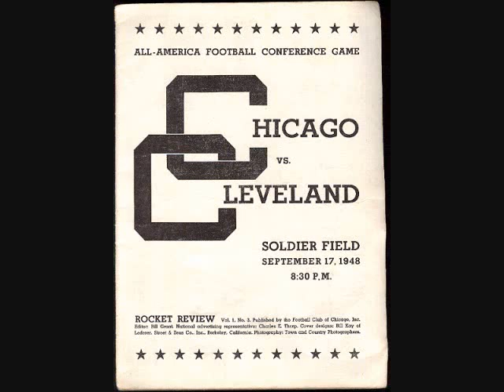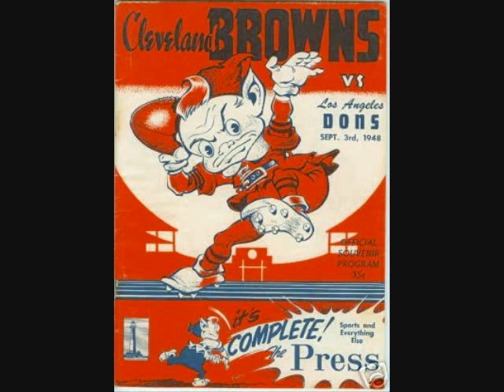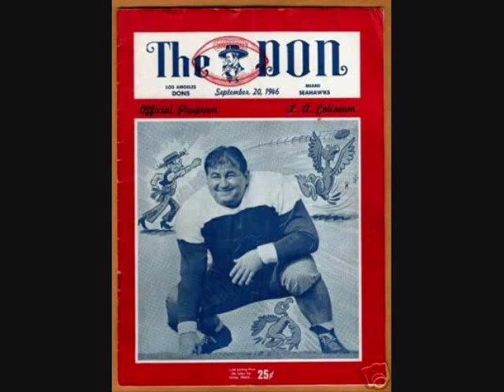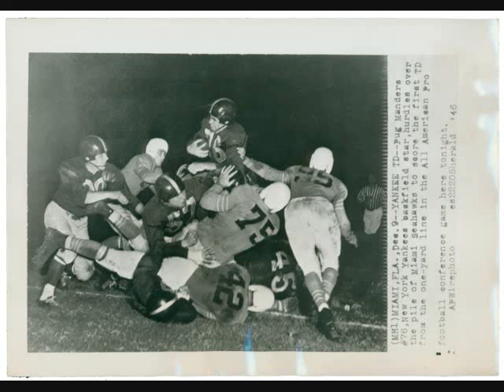AAFC (All-America Football Conference)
The All-America Football Conference (AAFC) was a professional American football league that challenged the established National Football League (NFL) from 1946 to 1949. One of the NFLs most formidable challengers, the AAFC attracted many of the nations best players, produced one of pro footballs greatest teams, and introduced many lasting innovations to the game. However, the AAFC was ultimately unable to sustain itself in competition with the NFL. Three of its teams were admitted to the NFL, of which two survive today.

The AAFC was the second American professional sports league (the first being the third American Football League) to have its teams play in a double round robin format in the regular season: each team had a home game and an away game with each of its AAFC "brethren."
The Cleveland Browns were the AAFC's most successful club, having won every annual championship in the league's four years of operation.